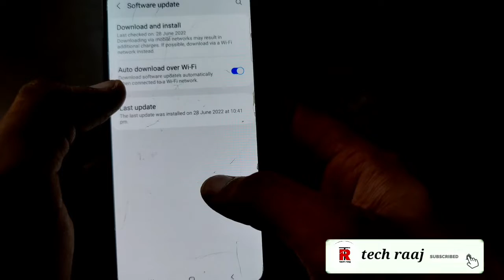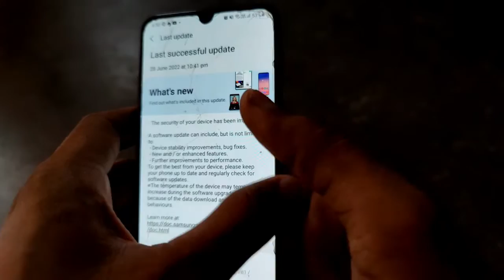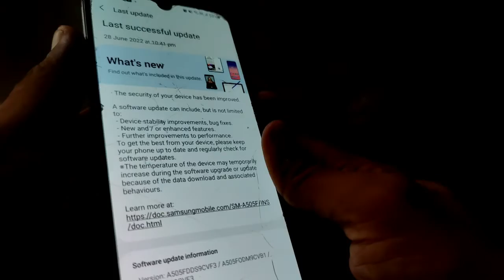Samsung Galaxy A50 Aa Gya New Update , sabse Pehle A50 me mila Hai 😍😍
Dosto es video me maine Samsung Galaxy A50 ke new update ke baare me bataya hai